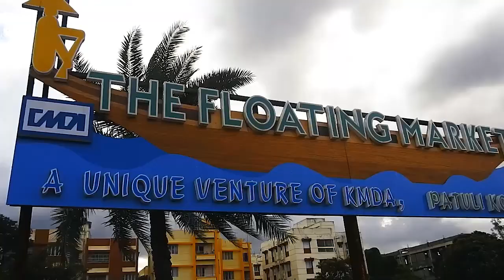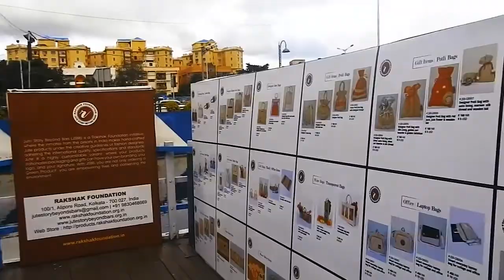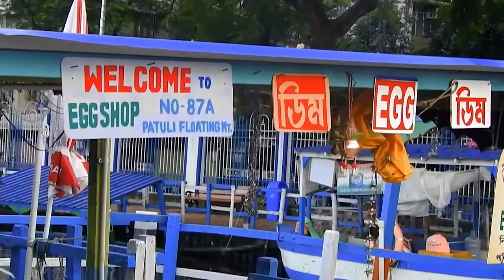Floating Market in KOLKATA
Address: Pond Block H, Block E, Baishnabghata Patuli Township, Patuli, Kolkata, West Bengal 700094
Hours:
Closes soon: 1PM ⋅ Reopens 5PM